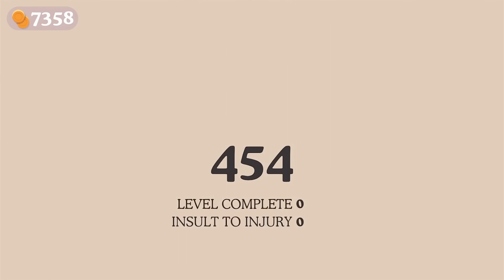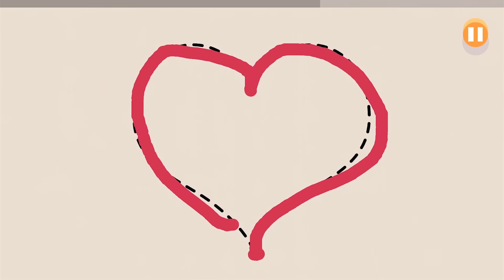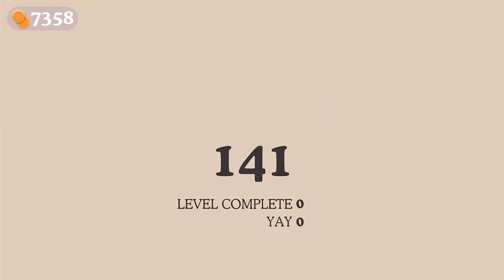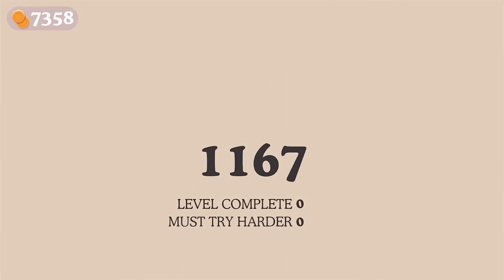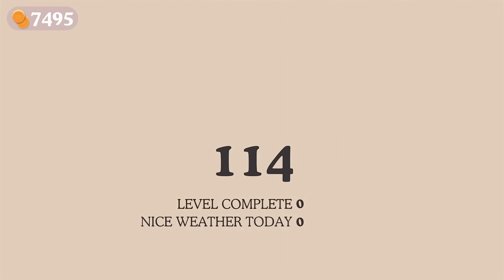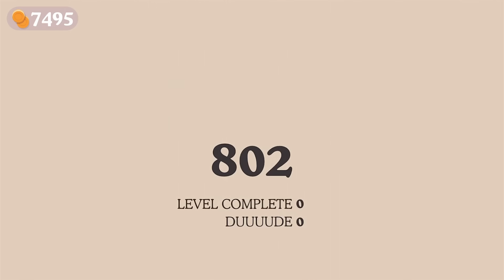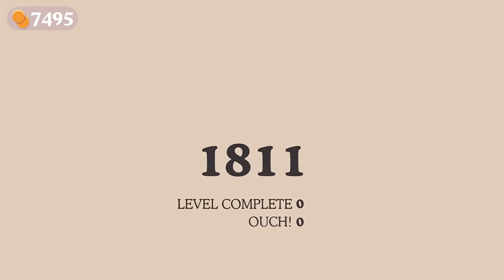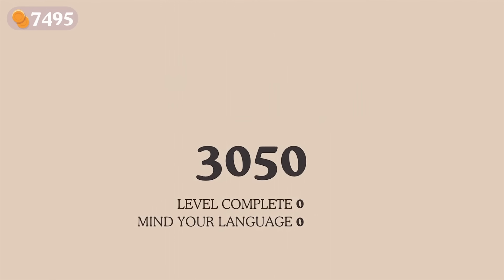Dumb Ways to Die - Gameplay Walkthrough Part 16 - 3 New Valentine's Day Games (iOS, Android)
Dumb Ways to Die - Gameplay Walkthrough Part 16 - New Valentine's Day Update (iOS, Android)

📱GAME DESCRIPTION

You've seen the video - now the lives of those charmingly dumb Beans are in your hands.

Enjoy 32 hilarious mini-games as you attempt to collect all the charmingly dumb Beans for your train station, achieve high scores and unlock the famous music video that started it all.

GAMEPLAY
- Doing your own electrical work? Choose the wires carefully
- Mind the gap! Board the train safely
- Space is no fun without a helmet. Put it on now!
- Stop the clothes dryer. It’s a terrible hiding place!
- Scratched the drug dealer’s ride, now avoid his bat
- Taking expired medicine is not recommended
- Selling your kidneys on the internet? Don’t bleed out!
- Perform a daring rescue from a burning building
- Washing dishes can be deadly! Prevent electrocution
- Remember to stop at level crossings
- Everyone loves bacon! Even rattlesnakes!
- Rotate the wires to complete the circuit
- Only cross at pedestrian crossings
- Remember the sequence for a fireworks show
- Swipe to avoid a prickly crash
- Sprung a leak? Sprint to the shore!
- Tap to tip toe to the ice cream